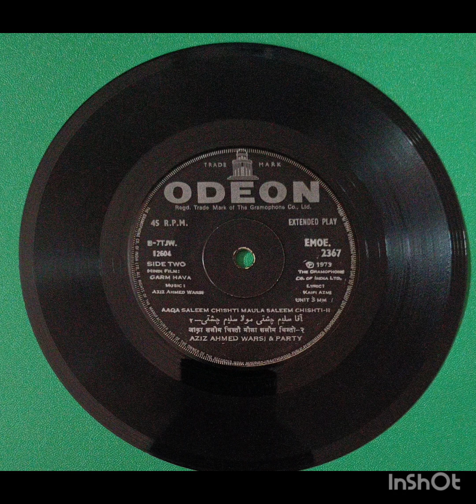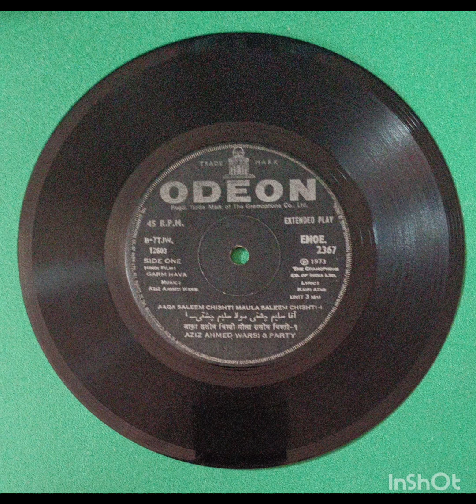Aaqa Saleem Chishti (Part 2) BY Aziz Ahmed Warsi & Party FILM - GARM HAVA (1973) ll ep rip ll